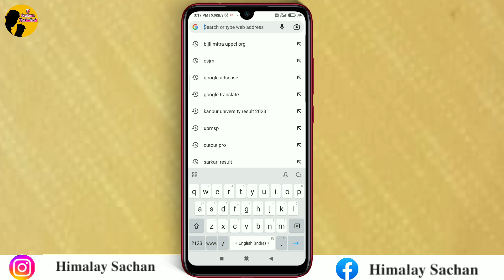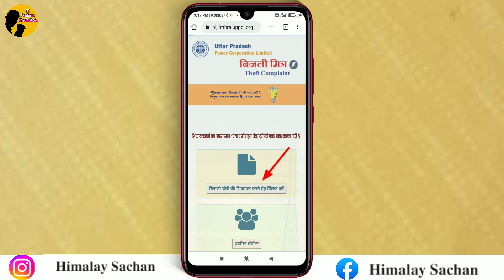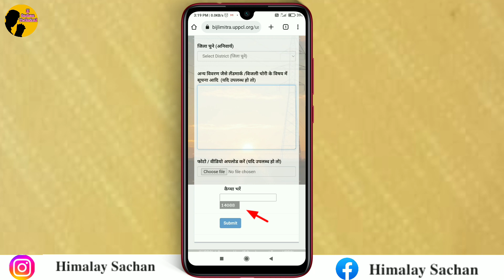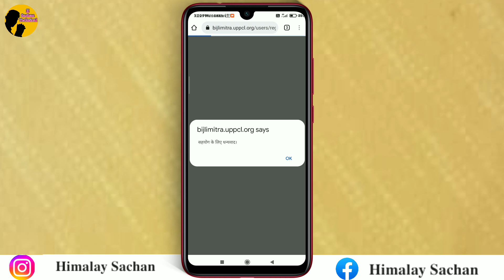मत करना बिजली चोरी Bijli Chori Ki Complaint Kaise Kare Online//Bijli Chori Ki Shikayat Kaha Kare Up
Bijli Chori Ki Complaint Kaise Kare Online//Bijli Chori Ki Shikayat Kaha Kare Up

Your quarries.